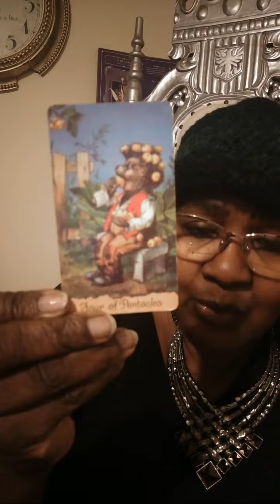Highlight : A Cut Above Tarot Eve,Eve of 🦃🦃🦃Day "LIKES" Aries& Taurus